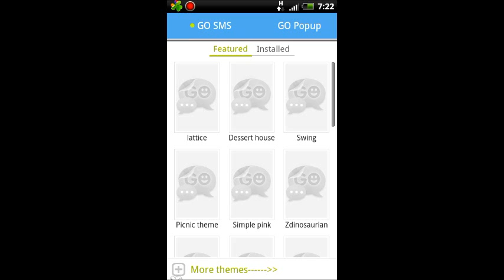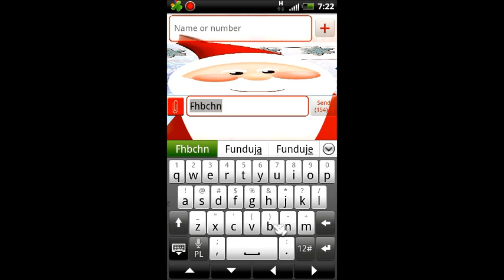GO SMS Pro Santa Claus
Free Theme For GO SMS Pro

Application requires GO SMS Pro (you can download it for free from Google Play marketplace)
How to run our theme:
 1) Download our GO SMS Pro Santa Claus for free
 2) Open GO SMS Pro application and press MENU button.
 3) Choose our Santa Claus and click apply

You also can find more themes from Themes For Droid. Just click more themes link.

Download our matching theme for GO Launcher EX:
GO Launcher EX Santa Claus

Some of our other themes:
Go Launcher EX Love Theme
GO Launcher EX Theme Hearts
GO SMS Pro Theme Hearts
Go Launcher EX Theme Cherries
Go Launcher EX Warrior Theme

Please review or rate this theme to help other users in the search.

Theme Description
Christmas day is coming very fast. Necessarily prepare for them and install our GO SMS Pro Santa Claus theme. Feel atmosphere of this event
 and have fun with your friends. Be on top and show others how Christmas looks like in mobile world. GO SMS Pro was created in new and modern style. All of it fill sweet effigy of Santa Claus.  Colors was selected also to atmosphere. White and brick red color may highlight the nature of this fantastic event. Christmas day is a time of love, sharing gifts and meeting family. If you like sweetness, love, and this unusual atmosphere download our GO SMS Pro Santa Claus Theme. Feel the mood of Christmas today for free.

Information about theme:
- absolutely free and nice
- beautiful contact list, sweet compose message window and amazing popup dialog.
- background shows big head of smiling Santa Claus and frozen snowflakes.
- All letters are in red  colors like  Santa Claus clothes.
- We have created a  beautiful set of icons to this theme. They are related to Christmas event.
- This theme changes messages background, default contact view, font colors.

Check our other GO Launcher EX, GO SMS Pro and GO Locker Themes. We are releasing themes frequently so check our developer account regularly.

This FREE theme is supported by advertisements in you notification tray and / or icons. Permissions are for ads.

Themes are created to make your time spent with smartphone more enjoyable. All our users are satisfied with this themes. Check our comments.